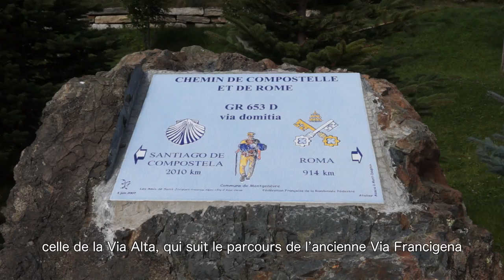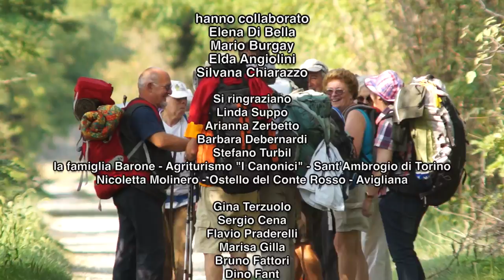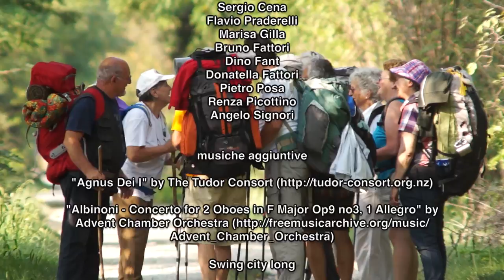La Via Alta (carnet de voyage)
Version française, avec sous-titrage, de la video sur la Via Alta.